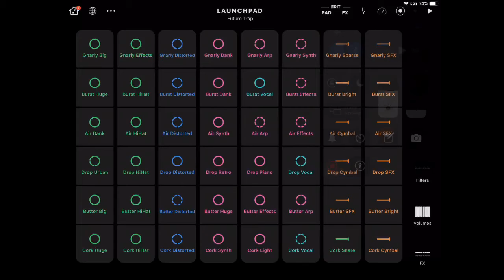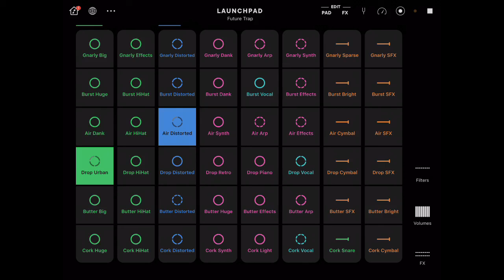I created this Beat.